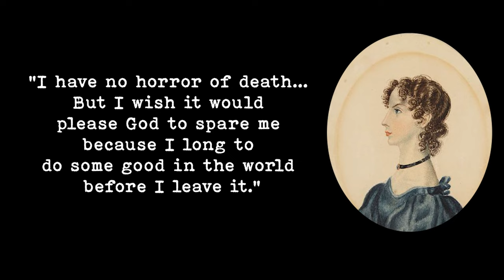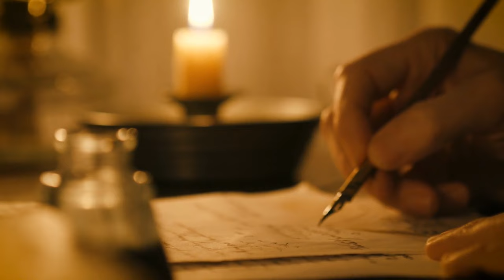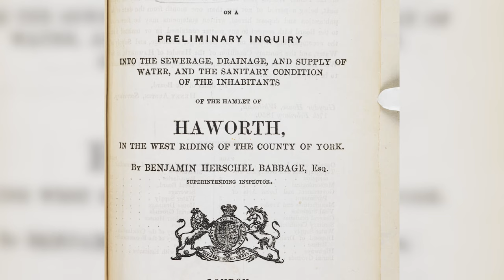The Tragedy of the Gifted Bronte Family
The Brontë siblings all died in their late 20s and 30s during the mid-1800s. Some say it was due to one successive broken heart after another. Officially, it was due to tuberculosis running rampant in the area at the time. But unofficially, the cause was much more disturbing and repulsive than one could even fathom, even by the imaginative and illustrious Brontë sisters.

Video by Lor

Visit our sister channel for exciting and relaxing ASMR videos and Soundscapes: @SundownSoundscapes

Appreciate Sundown Stories and want to offer much-needed support?
Please visit me here on the homepage for ways to show your love!
Your funding helps me make bigger and bolder videos!

Sundown Stories is a collection of interactive fictional adventures or mystery stories presented in written form, in which the reader is given choices as to how the story-line is to develop or the mystery is to be solved.

Read our Interactive Online Horror and Adventure Stories It's free to read, and available now. Reader Discretion Advised.